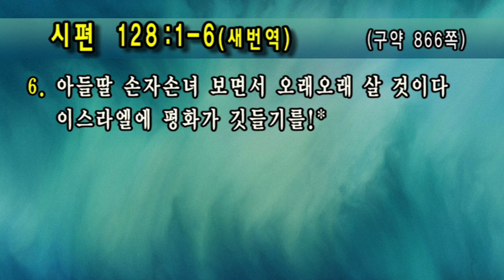[선한목자교회] 가정시리즈 2018/12/09 | 예수님이 왕이신 가정 | 유기성 목사